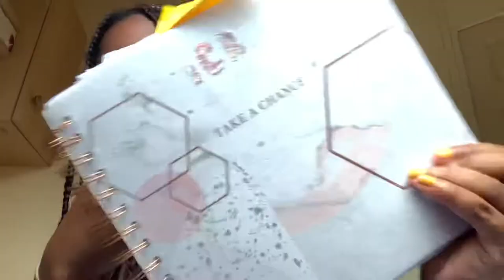I went to Devon for a week for hot girl summer *travel vlog* part 1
Devon vlog part 1! Yes I finally went on holiday and vlogged it for you guys it was the best reset ever and I hope you enjoyed the video.

I N S T A: @vickylolayt
P I N T E R E S T: @vickylolayt
T I K T O K: @vicky.lolaa

SUB COUNT: 208 THANK YOU GUYS SO MUCH !!!

THIS SUMMER IS GOING TO BE THE BEST SO STAY HEALTHY HYDRATED STRONG AND KEEP LOOKING AFTER YOURSELF AND BE KIND !